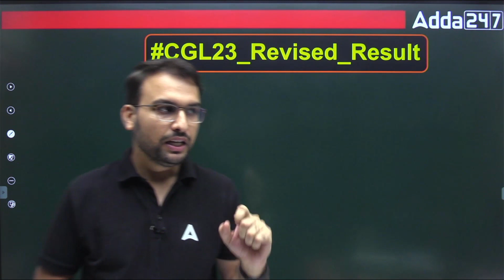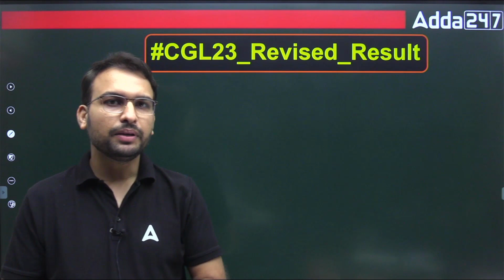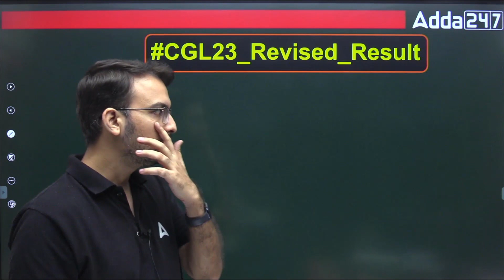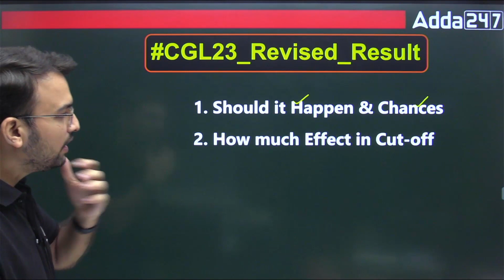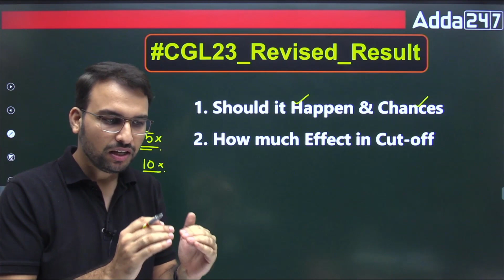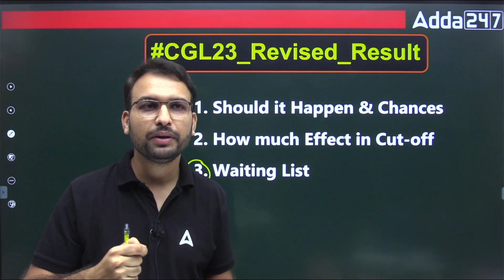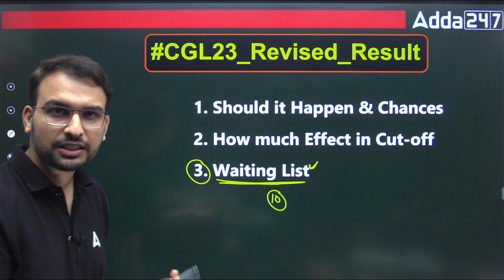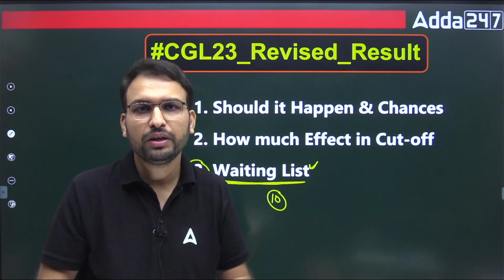SSC CGL Revised Result 2023 - आएगा या नहीं ? SSC CGL Tier 1 High Cut- Off 😱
SSC CGL Revised Result 2023 - आएगा या नहीं ? SSC CGL Tier 1 High Cut-Off 😱 | SSC CGL Revised Result | CGL Revised Result 2023 | SSC CGL Result Tier 1